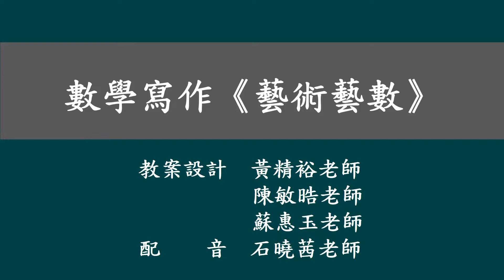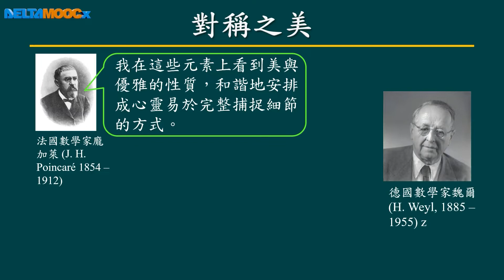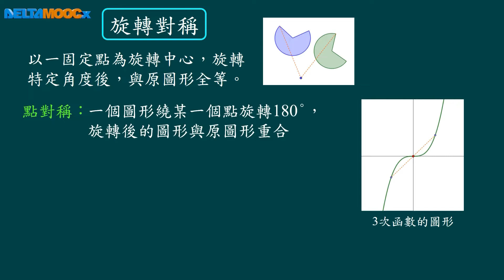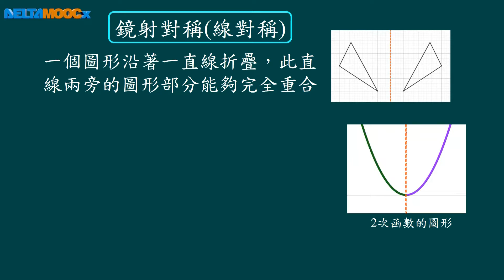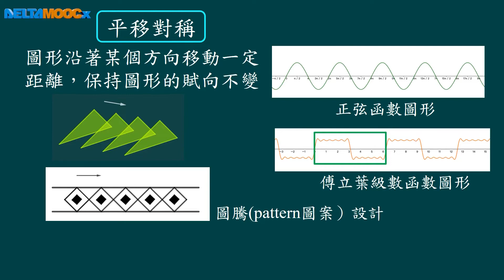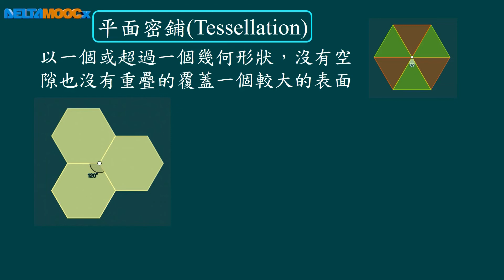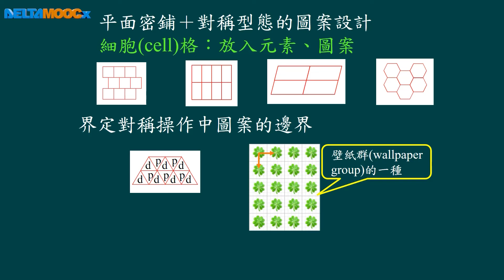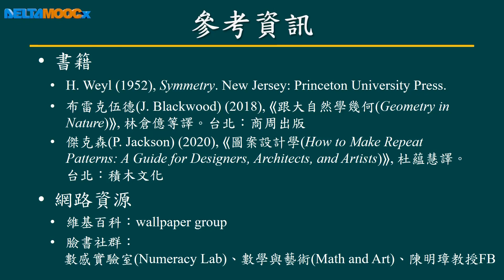高中數學_數學寫作_藝術藝數_數學型態的賞析-欣賞數學型態之美~對稱_蘇惠玉石曉茜